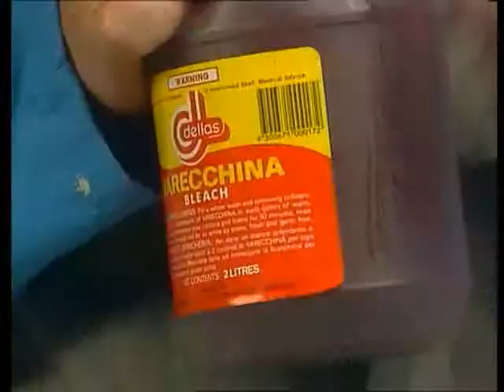Wine | Con The Fruiterer | The Comedy Company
Con has some home made wine for you to try.